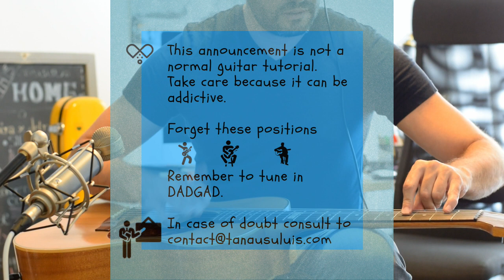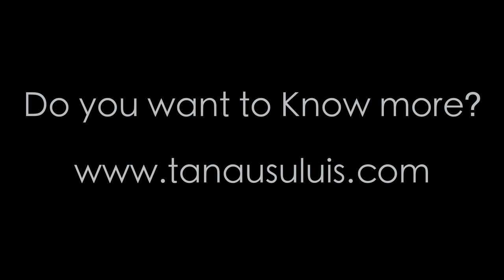LEARN HOW TO PLAY A PERCUSSIVE RIFF - Guitar Lesson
This tutorial is for people with a guitar full of dust on their houses.
Don't should be cool to play something easy, natural for your body and nice for your ears.